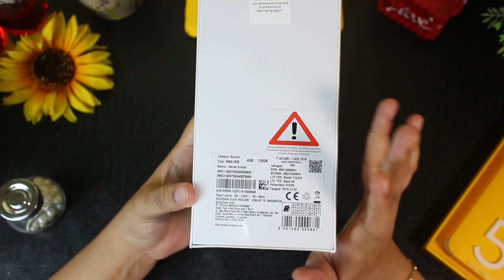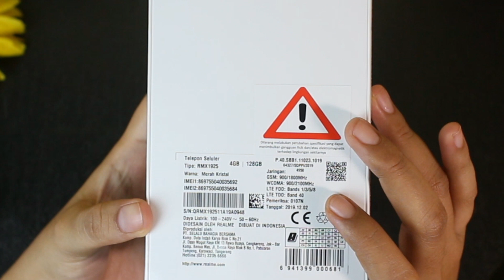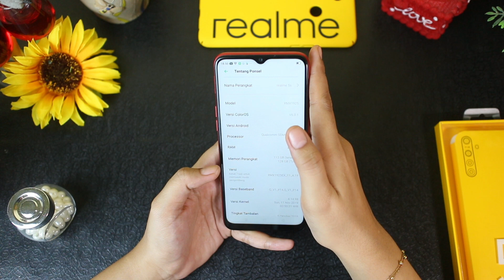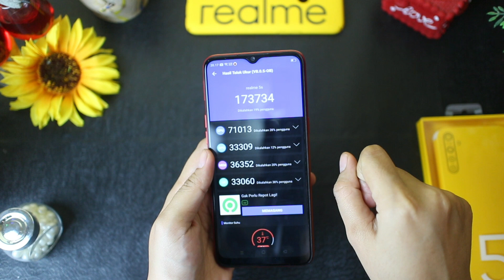Crystal Red Cakep??? Realme 5s Indonesia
Unboxing Realme 5s Indonesia warna crystal red